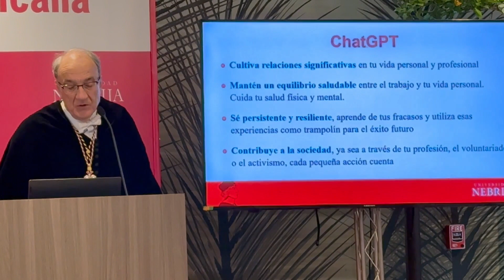Graduación Nebrija República Dominicana 2024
El MESCyT, es el órgano del Poder Ejecutivo, en el ramo de la educación superior, la ciencia y la tecnología, encargado de fomentar, reglamentar y administrar el Sistema Nacional de Educación Superior, Ciencia y Tecnología. De acuerdo con sus atribuciones, vela por la ejecución de todas las disposiciones de la ley 139-01 y de las políticas emanadas del Poder Ejecutivo.

Es responsabilidad de este despacho la supervisión del sistema como un todo. Por ello, vigila el cumplimiento de las políticas, la evaluación de todos los órganos y la coordinación de sus labores. Con ese fin, se fundamenta en los viceministerios de Educación Superior y de Ciencia y Tecnología, en estudios de las dependencias y en las decisiones del Consejo Nacional de Educación Superior, Ciencia y Tecnología. Entre las funciones de este despacho, asistidas por el Consejo y las entidades técnicas, están velar por la calidad de la educación superior, el desarrollo de la investigación científica y tecnológica, la apertura o el cierre de instituciones pertenecientes al Sistema.